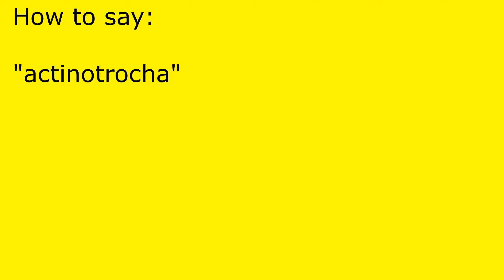How to pronounce actinotrocha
actinotrocha pronunciation.